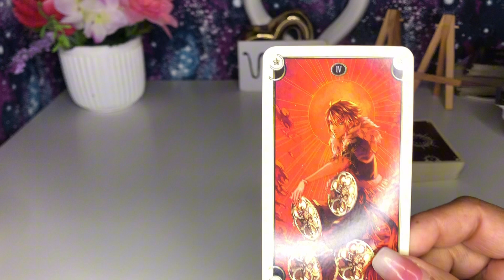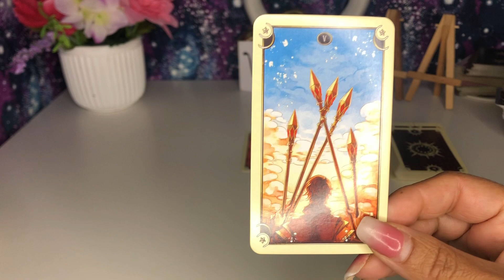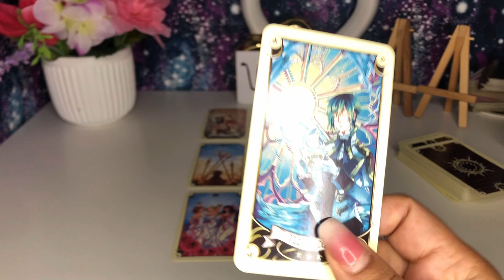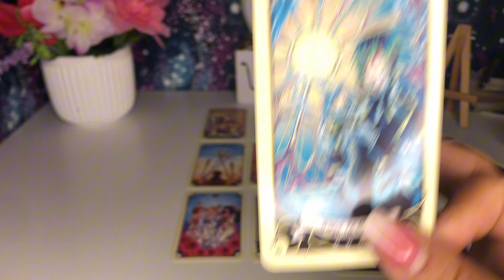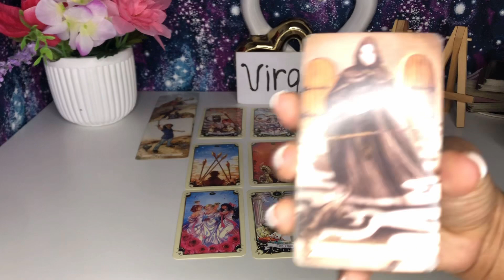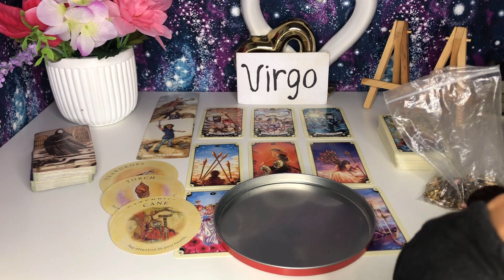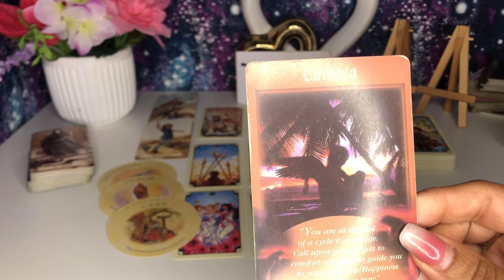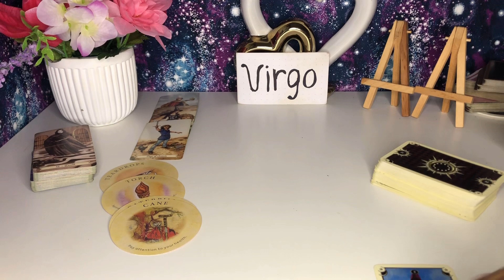VIRGO ♍️ Pay Very close attention to this !